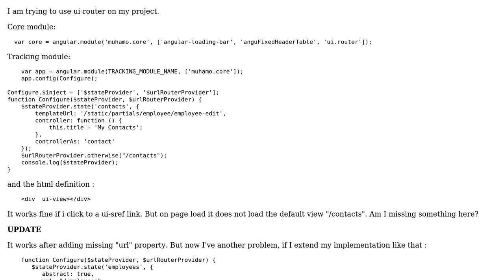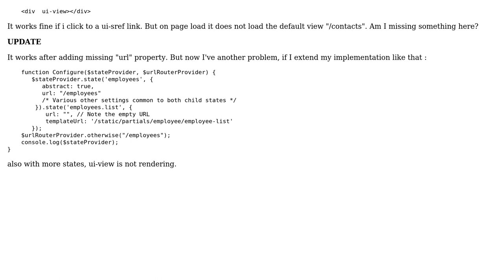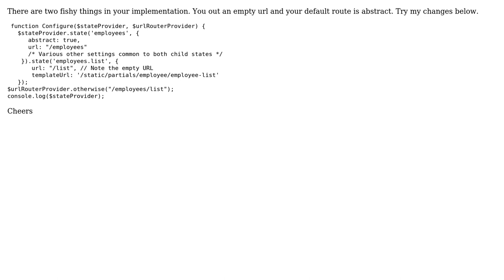angularjs - ui.router not rendering ui-view immediately (3 Solutions!!)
angularjs - ui.router not rendering ui-view immediately

With thanks & praise to God, and with thanks to the many people who have made this project possible! | Content (except music & images) licensed under CC BY-SA | Music | Images & others | With thanks to user DzinX user Dan Crews user aymeba user atardadi and the Stack Exchange Network Trademarks are property of their respective owners. You are responsible for your own actions.